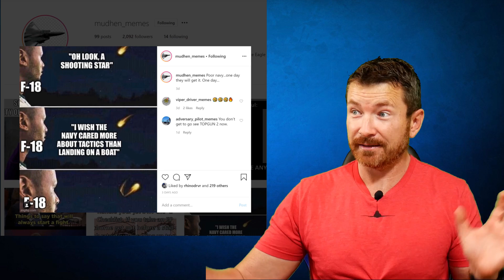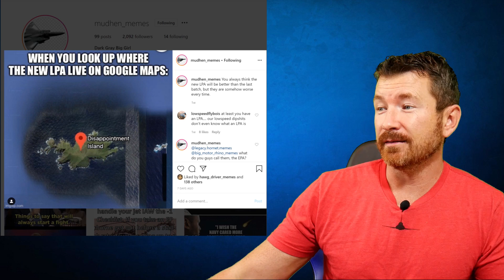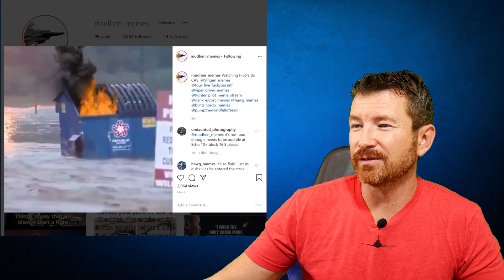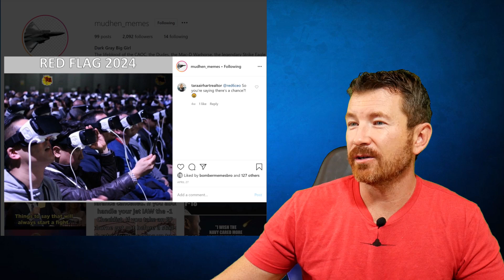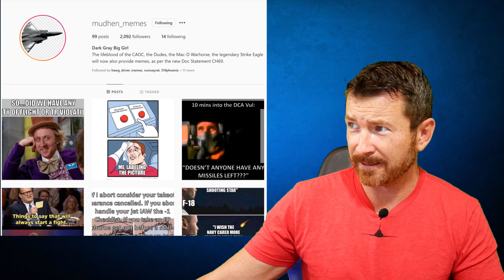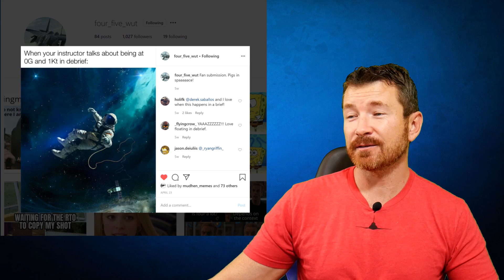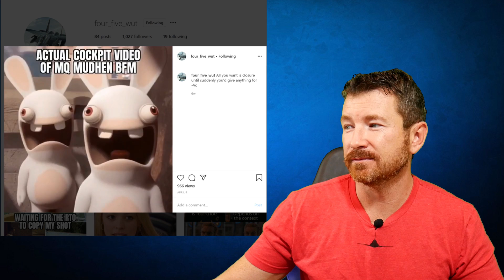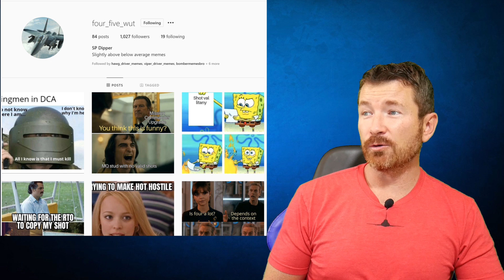MEMES! F-15E STRIKE EAGLE (Mudhen) Memes | Fighter Pilot Friday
Checking out dank memes from the Mudhen (F-15E) community on this Fighter Pilot Friday.